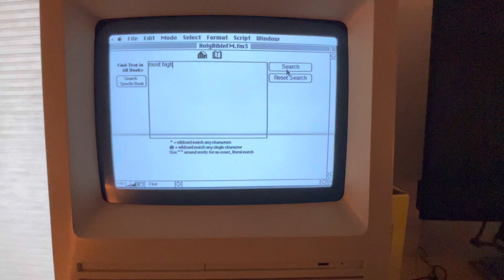Classic Mac Bible full text search example on slightly accelerated Macintosh SE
Classic Mac Bible Filemaker Pro 3 full text search example on Macintosh SE w/68000 16 Mhz Speed Card.